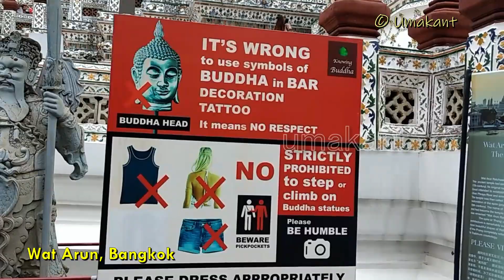Wat Arun แขวงวัดอรุณ (the Temple of Dawn) Bangkok- Part-3/4